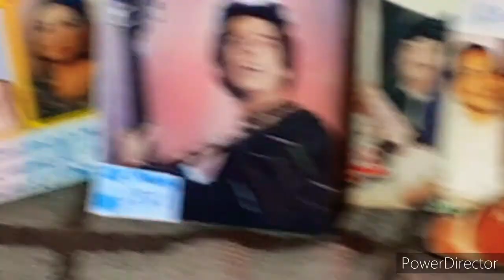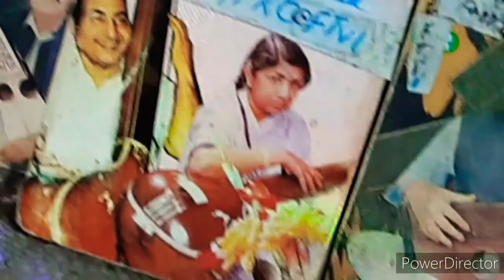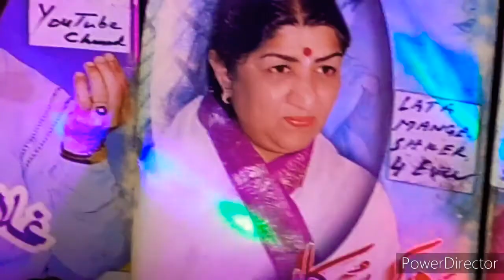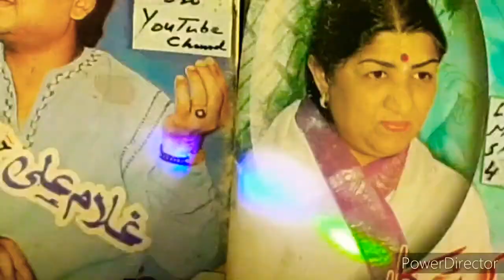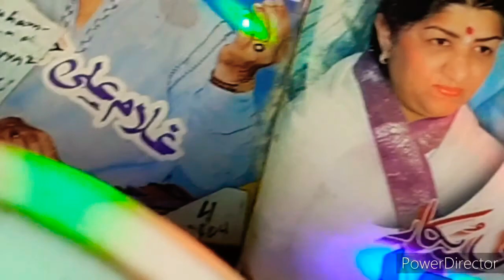meray khwaboan main jo lata Mangeshker Bestمیرے خوابوں میں جو آےء لتا منگیشکر 4 U